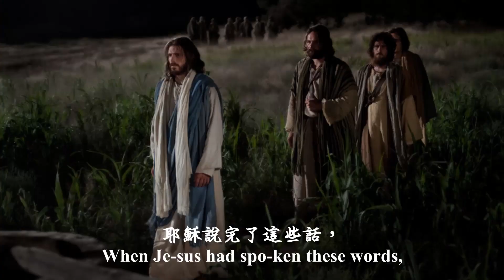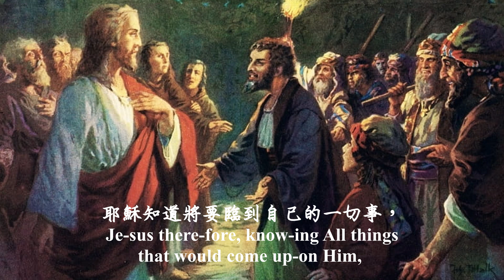Jesus Arrested (Bass Guitar)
Lyric:
When Je-sus had spo-ken these words,
He went out with His dis-ci-ples
O-ver the Brook Kid-ron,
To a place where there was a grove,
Which He and His dis-ci-ples en-tered.
Ju-das, who be-trayed Him, al-so knew 'bout the place;
For Je-sus of-ten met there with His dis-ci-ples.
Then Ju-das, hav-ing re-ceived
A de-tach-ment of troops, and of-fi-cers
From the chief priests and Phar-i-sees,
Came there with lan-terns, torch-es, and weap-ons.
Now His be-tray-er had giv-en them a sig-nal, say-ing,
“Whom-ev-er I kiss, He is the One;
Hold Him fast.”
Go-ing at once to Je-sus, Ju-das said,
“Greet-ings, Rab-bi!” and he kissed Je-sus.
Je-sus there-fore, know-ing All things that would come up-on Him,
Went for-ward and said to them,
“Whom do you seek?”
They an-swered and said,
“Je-sus of Naz-a-reth.”
Je-sus said, “I am He.”
Ju-das, who be-trayed Him,
Was al-so stand-ing there with them.
As soon as He said to them, “I am He,”
They drew back-ward and fell to the ground.
Then He asked them a-gain,
And they said, “Je-sus of Naz-a-reth.”
Je-sus an-swered,
“I have told you that I am He.
If you are look-ing for Me,
Then let these men go their way,”
That the say-ing might be ful-filled which He spoke,
“Of those whom You gave Me
I have lost none of them.”
Then Si-mon Pe-ter, hav-ing a sword,
Drew it and struck
The ser-vant of the high priest,
And cut off his right ear.
The ser-vant’s name was Mal-chus.
Then Je-sus com-mand-ed Pe-ter,
“Put your sword in-to the sheath.
Shall I not drink the cup
My Fa-ther has giv-en Me?”
Then the de-tach-ment of troops
And the cap-tain and the of-fi-cers of the Jews.
Ar-rest-ed Je-sus and bound Him.
And brought him first to An-nas,
Who was the fa-ther-in-law of Cai-a-phas,
The high priest that same year.
Cai-a-phas was the one who had
Ad-vised the Jew-ish lead-ers that
It was ex-pe-di-ent that one man
Should die for the peo-ple.